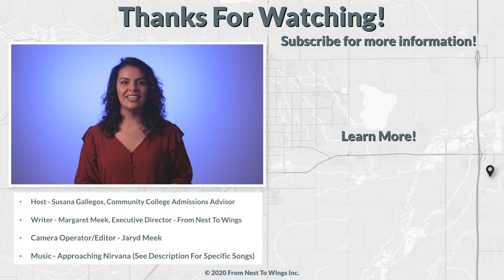6 Reasons Why You NEED To Go To College!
Choosing whether or not to go to college is the first of many large decisions in your life. There are many reasons why you should go to college! Make sure you have all the facts before you make any decisions.

Host: Susana Gallegos, Community College Admissions Advisor
Writers - Margaret Meek, Executive Director – From Nest To Wings

--Background Music—
Song: Frozen In Time

Timestamps –

00:00 - Introduction
00:35 – Why You Should Go To College
04:42 – Addressing Counterarguments
08:32 - Conclusion and Outro